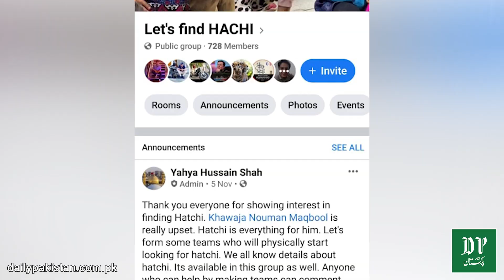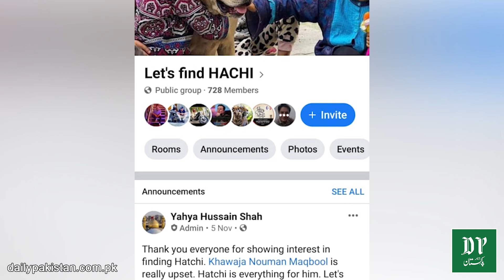Woh admi jiska kutta lapatta hogya, dhundnay walay k liye 1 lakh ropay inam ka ailan kar dia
"ایسا لگتا ہے جیسے میرا بچہ گم ہو گیا ہو"
وہ آدمی جس کا کتا لاپتہ ہو گیا، ڈھونڈنے والے کے لئے 1 لاکھ روپے انعام کا اعلان کر دیا